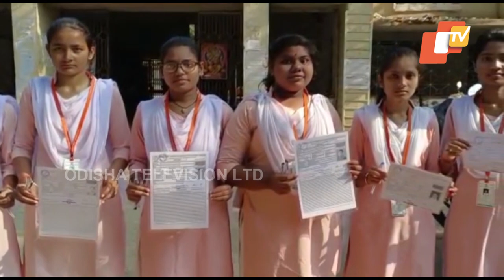Bhadrak students all set and prepared to appear for Plus II board examinations